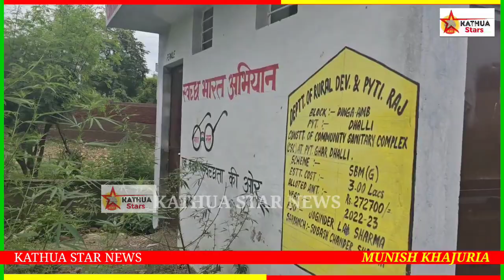पंचायत घर ढली में स्वच्छ भारत मिशन की उड़ रही धज्जियां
पंचायत घर ढली में स्वच्छ भारत मिशन की उड़ रही धज्जियां पंचायत घर में ठीक तरह से साफ सफाई ना होने पर भड़के बीडीसी चेयरमैन सुरेश कुमार।
पंचायत घर के समीप बंदर की बड़ी-बड़ी झाड़ियां
चुने हुए हैं नुमाइंदे आखिर क्यों नहीं पंचायत की करवाते साफ-सफाई।
अब चेयरमैन सुदेश कुमार खुद करवाएंगे साफ सफाई